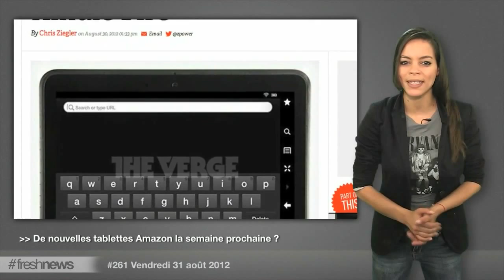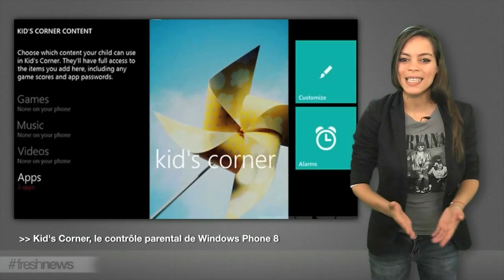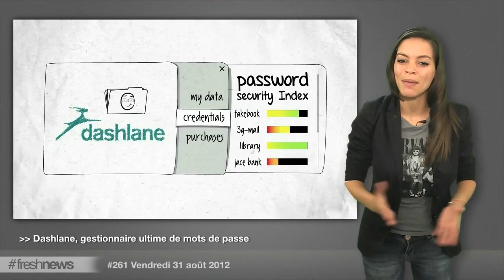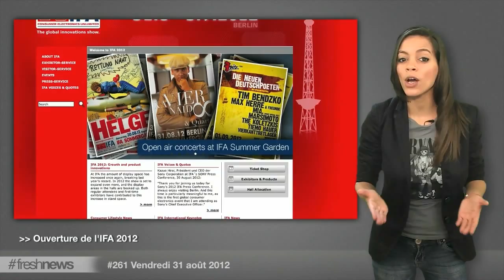L'actu du numérique 31.08.12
De nouvelles tablettes Amazon la semaine prochaine ? Kid's Corner, le contrôle parental de Windows Phone 8, Dashlane, gestionnaire ultime de mots de passe, Ouverture de l'IFA 2012, C'est le Freshnews du 31.08.12 :

*** De nouvelles tablettes Amazon la semaine prochaine ?
Le 6 septembre, Amazon nous invite à sa conférence de rentrée. Le géant américain devrait y dévoiler sa nouvelle gamme de tablettes tactiles. Amazon renouvellerait sa gamme entière en commençant par les tablettes de lecture basées sur la technologie eLink. Mais Amazon pourrait surtout introduire un nouveau Kindle Fire, toujours en version 7 pouces, et sans doute en version 10 pouces dans le but d'aller titiller le marché de l'iPad. Ainsi, le Kindle Fire est désormais en rupture de stock et Amazon le crie bien fort un peu partout, histoire de faire comprendre qu'une nouvelle gamme arrive. De plus, on sait depuis hier soir que Nokia pourrait être partenaire privilégié d'Amazon avec sa technologie de cartes, qui remplacerait ainsi Google Maps, qui après Apple, perd donc un soutien de plus. Et enfin très bonne nouvelle pour nous, l'Amazon AppStore vient d'être lancé en France, Le Kindle Fire 2 pourrait donc débarquer chez nous en même temps qu'aux Etats-Unis. Entre l'iPad Mini, les tablettes Windows 8, et le prochain Kindle Fire, la rentrée des tablettes devrait être passionnante. A suivre !

*** Kid's Corner, le contrôle parental de Windows Phone 8
C'est désormais officiel, Windows Phone 8 sera lancé le 29 octobre. Et Microsoft nous promet le plein de nouveautés. Une fonctionnalité intéressante vient d'être dévoilée et elle va faire plaisir à tous les parents qui se font régulièrement piquer leur smartphone par leurs enfants. Elle s'appelle Kid's Corner. C'est un système de contrôle parental qui va permettre aux parents de créer une interface personnalisée afin de prêter leur smartphone à leurs enfants en toute confiance. Depuis l'interface d'administration, les parents sélectionneront les applis et les jeux auxquels les enfants pourront accéder, le reste des fonctionnalités plus sensibles du smartphone étant ainsi totalement inaccessibles depuis l'interface Kid's Corner. Cette fonctionnalité, qui n'a pas encore été officialisée par Microsoft, confirme néanmoins que l'éditeur a décidé de mettre le paquet sur l'innovation afin de réussir son lancement et de pouvoir sérieusement rivaliser avec iOS et Android.

*** Dashlane, gestionnaire ultime de mots de passe
La gestion des mots de passe est une véritable galère pour tous les utilisateurs sur le Web et les smartphones. Voici une application qui devrait vous rendre service, elle s'appelle Dashlane, c'est une application française, elle est gratuite, et disponible sur iOS, Android, Mac et PC. Dashlane vous permet de centraliser vos mots de passe dans une application tellement sécurisée, que même Dashlane ne stockera pas votre mot de passe principal. Si vous le perdez, vous n'aurez plus accès à rien. Et le petit plus de Dashlane est la fonctionnalité qui va vous permettre de remplir automatiquement les formulaires à votre place sur les sites e-commerce, les réseaux sociaux, etc. Je vous invite à l'essayer sans plus attendre, elle devrait vous faire gagner du temps et vous rendre la vie numérique plus facile. Dashlane est évidemment notre appli coup de cur du jour

*** Ouverture de l'IFA 2012
L'IFA 2012 ouvre ses portes aujourd'hui. L'IFA, c'est l'équivalent européen du CES de Las Vegas, mais à Berlin. Toutes les marques de produits high-tech s'y retrouvent pour dévoiler leurs nouveautés de rentrée. Comme pour le CES, il y a déjà eu conférences de fabricants avant même l'ouverture du salon, on vous en a parlé hier. Et comme le nombre de produits dévoilés sur place est très important, il est évidemment impossible de tous vous les présenter. On attend encore plein de nouveautés à partir d'aujourd'hui avec l'ouverture du salon. Freshnews sera à Berlin sur place ce week-end, on vous prépare une émission spéciale pour lundi.

Freshnews c'est fini pour aujourd'hui on se retrouve très bientôt. Attention, la semaine prochaine va être très riche en événements, ne ratez pas nos émissions ... et il y aura notamment un concours avec de beaux cadeaux à gagner, restez attentifs ! Salut à tous et passez un excellent week-end.